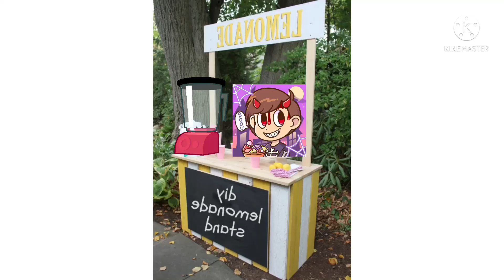I give all my friends fruit smoothies